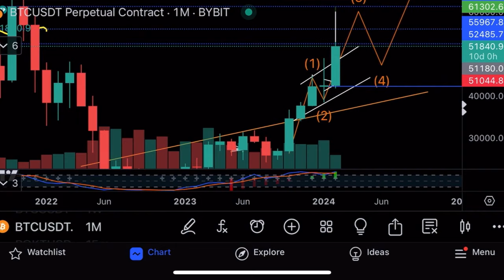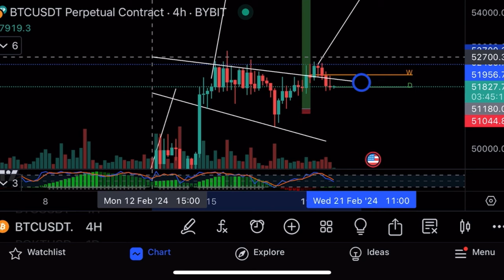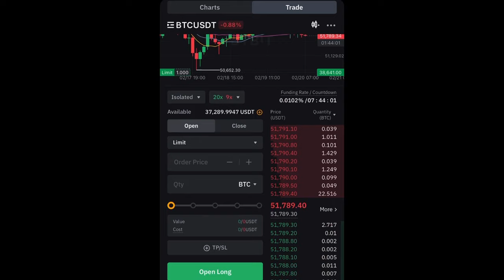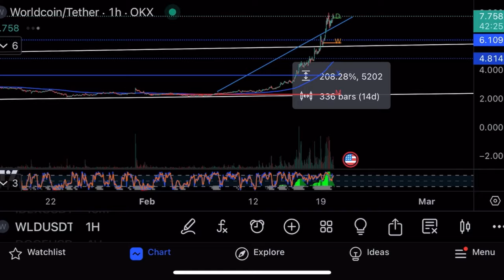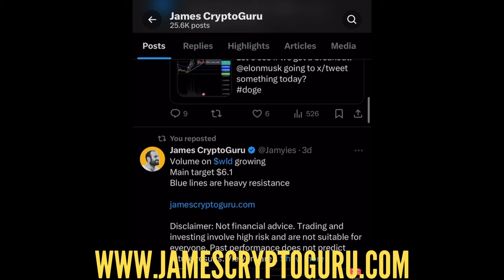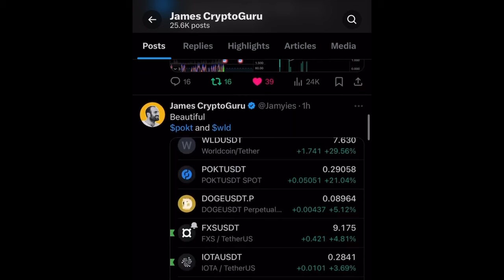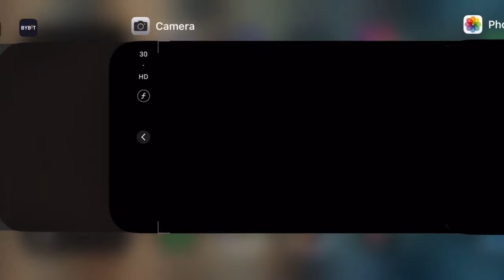Важный паттерн на биткоине!⚠️Технический анализ